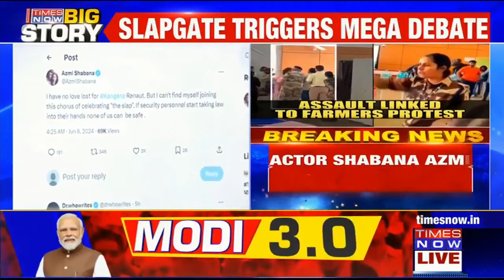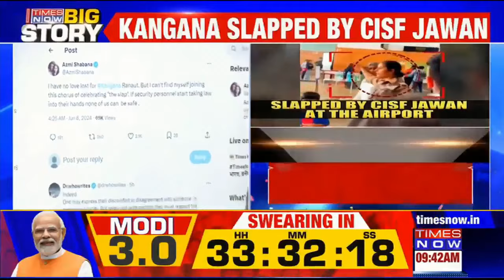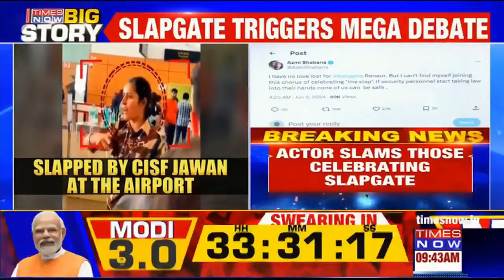Kangana Ranaut Slapgate: Actor Shabana Azmi Condemns CISF Jawan's Act, Slams Those Celebrating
Kangana Ranaut Slapgate: Actor Shabana Azmi came forward to condemn the act of CISF jawan Kulwinder Kaur. She also lashed out at those who are celebrating the act.